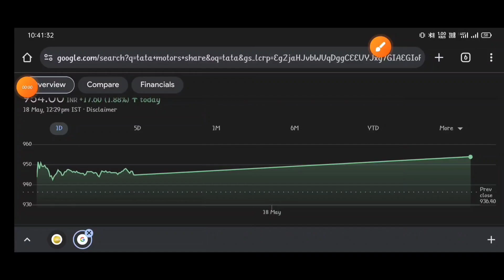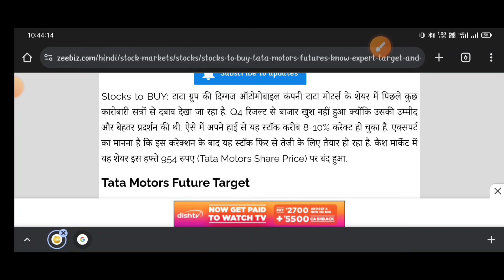TATA MOTORS | TATA MOTORS SHARE | TATA MOTORS RESULT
topic covers:-

1 -  tata motors share future
2 -  tata motors latest
3 -  tata motors latest news
4 -  tata motors latest news today
5 -  tata motors latest news hindi
6 -  tata motors latest share news
7 -  tata motors latest stock news
8 -  tata motors latest update
9 -  tata motors latest news share market
10- tata motors stock chip Shortage Problem
11- tata motors stock news
12- tata motors stock
13- tata motors share dhmaka
14- tata motors stock analysis
16- tata motors stock latest news today
17- tata motors stock latest news
18- tata motors stock analysis today
19- tata motors stock news in hindi

thankyou